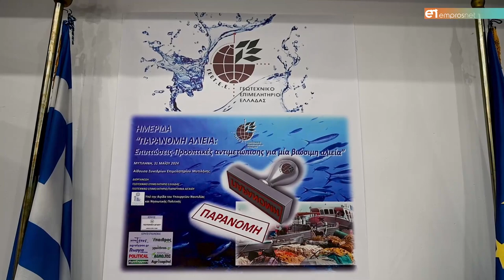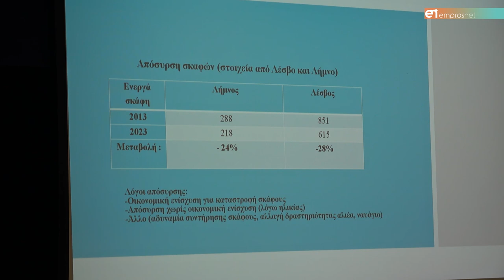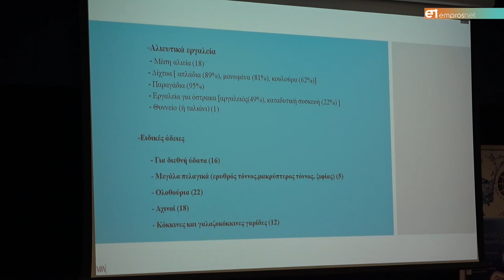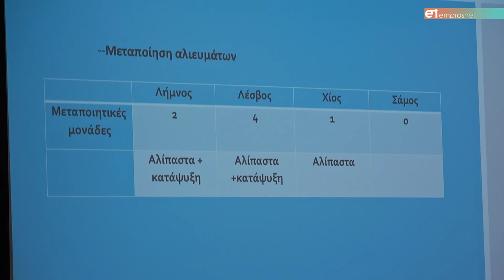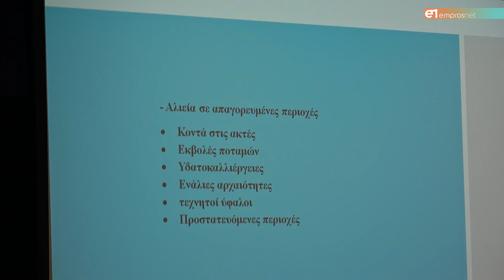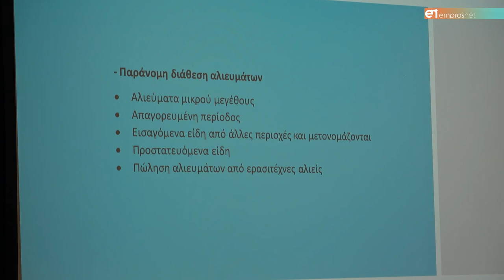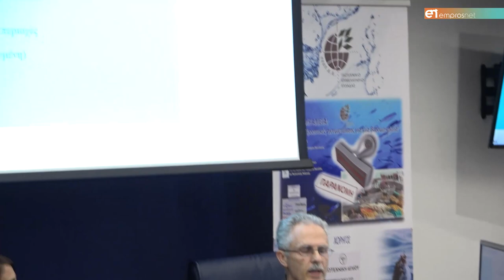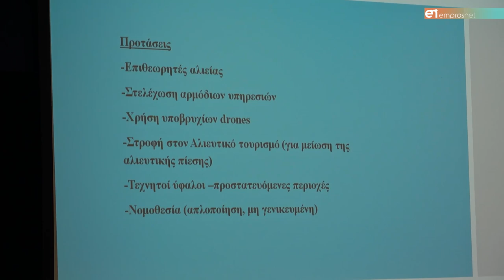Παράνομες δραστηριότητες στην Επαγγελματική Αλιεία της Περιφέρειας Βορείου Αιγαίου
Ομιλία του Μιχ. Πασπάτη στην ημερίδα του ΓΕΩΤΕΕ για την Παράνομη Αλιεία